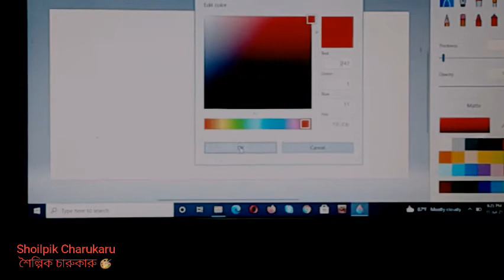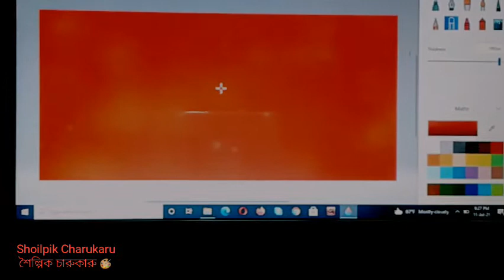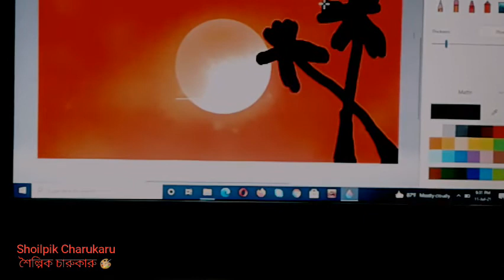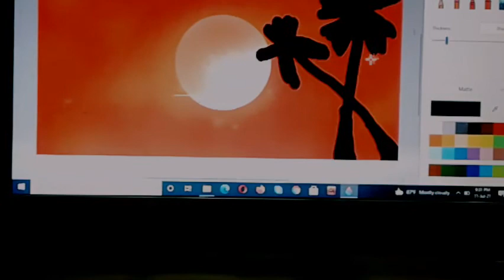Moonlit with red sky on computer screen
It's an easy and simple drawing. Who doesn't like moonlit night ?!
This video will help you know how to draw an awesome moonlit night on computer screen very easily. Newer can easily learn how to draw an awesome moonlit night . Try it 😊

Art Premises,
art premises,
Nighty sky, landscape scenery, pencil drawing,
moonlit night drawing,
moonlit night painting,
moonlit night scenery,
moonlit night scenery with oil pastel,
how to draw moonlit night with oil pastel,
shoilpik charukaru,
easy moonlit night scenery drawing,
easy moonlit night painting,
শৈল্পিক চারুকারু,
oil pastel moonlit night,
oil pastel scenery,
scenery with oil pastel,
sky scenery,
nighty sky,
how to draw nighty sky,
how to draw nighty sky with pastel colour,
landscape scenery,
natural scenery,